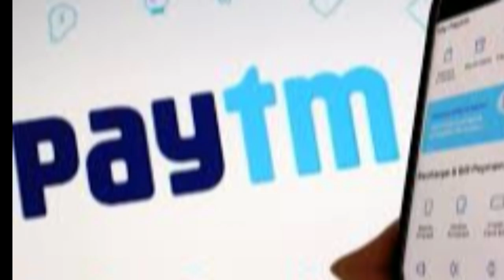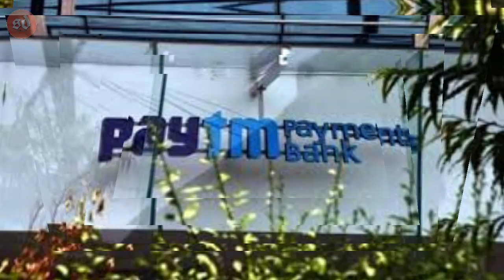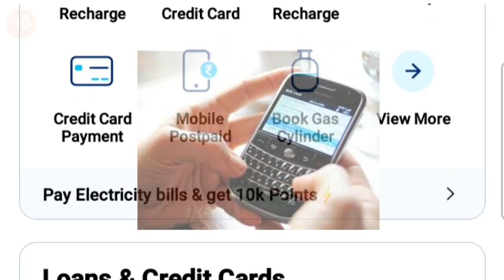RBI Ban On Paytm Payment Bank News - Paytm Payment Bank Banned By RBI ! sunildalai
Rbi ban on paytm payment bank news | Paytm payment bank banned by rbi | RBI bans paytm payment bank from onboarding customers

Sangamane Mu sunil,Apanmane dekhuchnty ''sunil dalai",mu tech related video baneyibaku bhalo paye, Aajira ye video re janiba.. paytm payment bank ku RBI kahiki ban karila new customers mananka pai paytm payment bank Ku neyi rbi kan nua3 niyam aanila

Best Topics:Rbi on paytm payments bank
Rbi ban on paytm payments bank
Rbi ban on paytm payments bank in odia
Rbi ban on paytm payments bank odia
Rbi ban on paytm 20022 in odia
Rbi ban on paytm in odia
Rbi ban on paytm
Rbi ban paytm payment bank
Paytm banned in india
Paytm ban
Paytm payment bank ban
today odisha latest updates 2022
today breaking news odisha 2022
today morning odisha khabar 2022
today kalia yojana good news
ajira khabar odia  ajira khabar news  ajira khabar news bulletin ajira khabar odia news ajira odia news headlines today

~~~Follow me ~~~